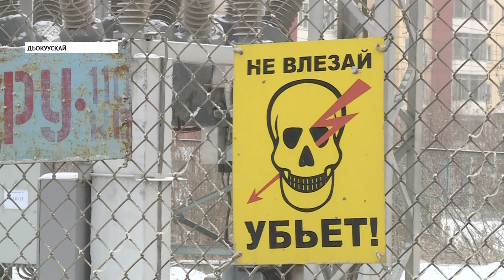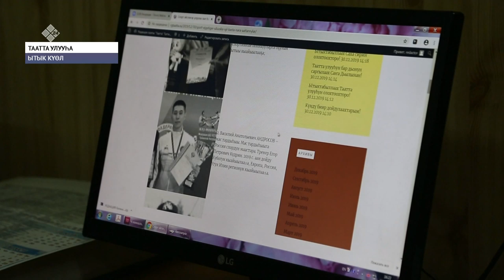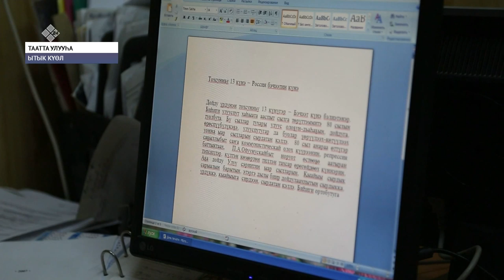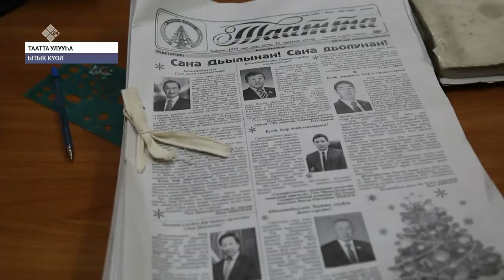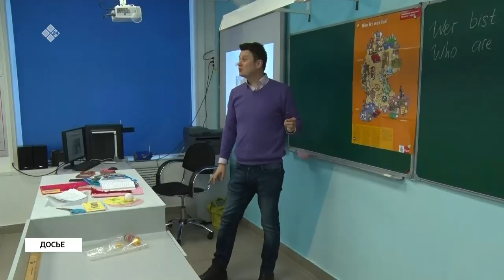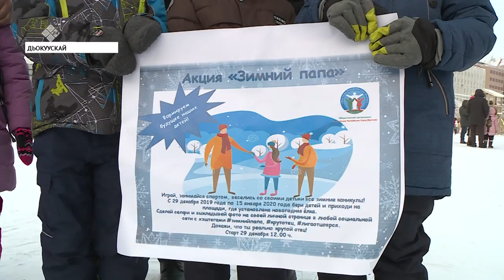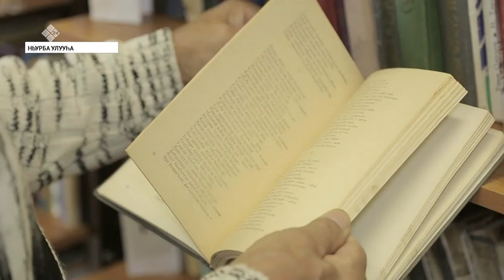«Саха сирэ» информационнай биэрии. Тохсунньу 13 күнэ, 13:30 ч